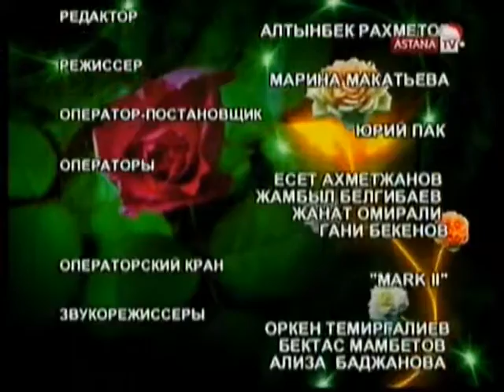Роза Рымбаева-Ертеңіме сенемін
Творческий концерт Розы Рымбаевой "30 лет на сцене" Алматы,2007 год